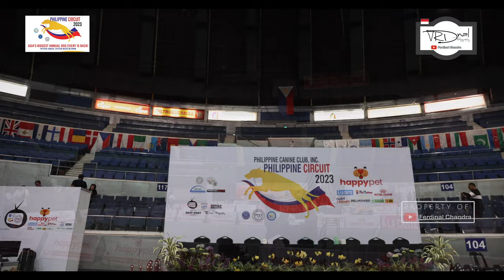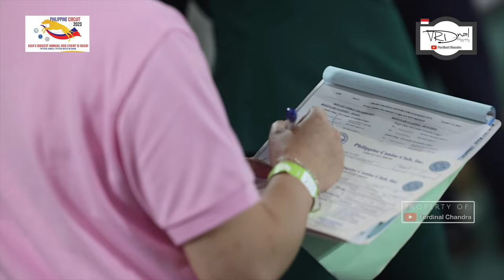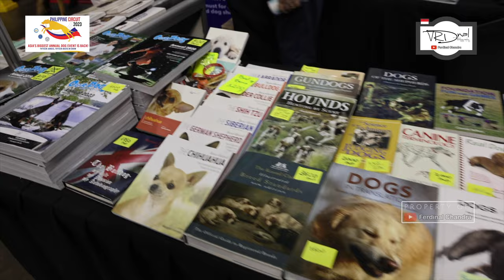WHAT PEOPLE THINK ABOUT PHILIPPINE CIRCUIT 2023? REALLY IS A MINI WESTMINSTER!!!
WHAT PEOPLE THINK ABOUT PHILIPPINE CIRCUIT 2023?

PHILIPPINE CIRCUIT 2023
ASIA'S BIGGEST ANNUAL DOG EVENT IS BACK!
FIFTEEN JUDGES, FIFTEEN BESTS IN SHOW
MANILA JANUARY 12 - 15, 2023
FOUR (4) DAYS, TWELVE (12) ALL BREED CHAMPIONSHIP DOG SHOWS, THREE (3) PHILIPPINE DERBY SHOWS
(DOGS BORN IN 2019, 2020, 2021 AUTOMATICALLY QUALIFY FOR EACH OF THE 3 BEST DERBIES IN SHOW, RESPECTIVELY.)
ADRIAN LANDARTE (URU)
ANA MESTO (ESP)
BIANCA TEIXEIRA (BRA)
DAVID MILLER (USA)
DRAGANESCU MARIAN (ROM)
FRANKI LEUNG (CHN)
GODOFREDO SALUD (PHL)
GOPI KRISHNAN (MAL)
KIM LEBLANC (CAN)
LINDA VOLARIKOVA(SVK)
LOIS WILSON (SA)
MARKO LEPASAAR (EST)
MASSIMO INZOLI (ITA)
PAM BRUCE (CAN)
SIMON SIM (PHL)
TAMAS JAKKEL (HUN)
TIJANA KONRAD (SER)

Save the dates and See you all in Manila 2024.

Thanks :)